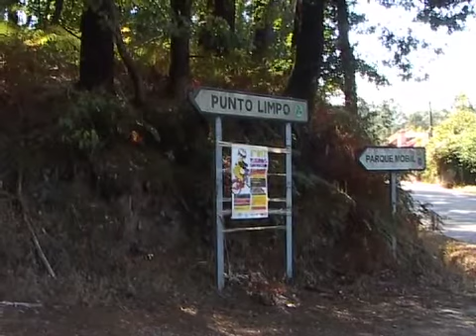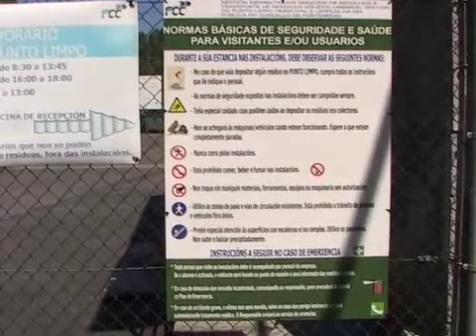Recogida de residuos en Ponteareas